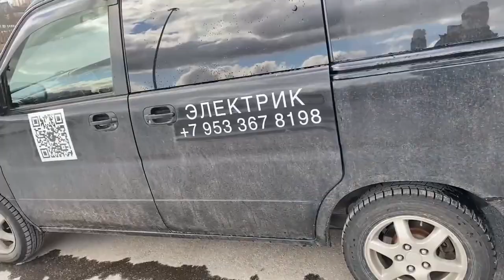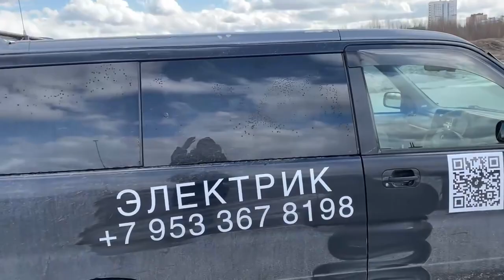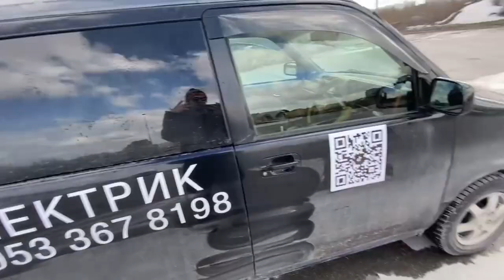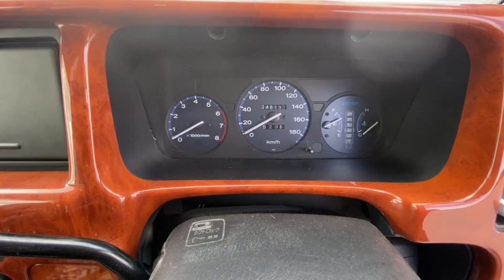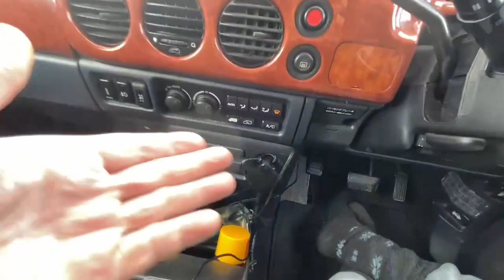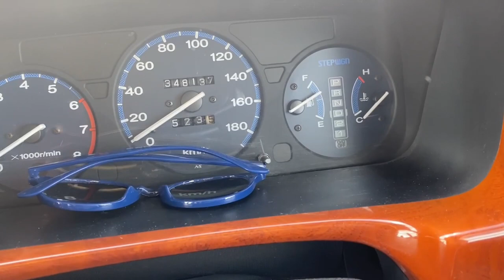Про машину Honda StepWgn Rf2 B20b 1999